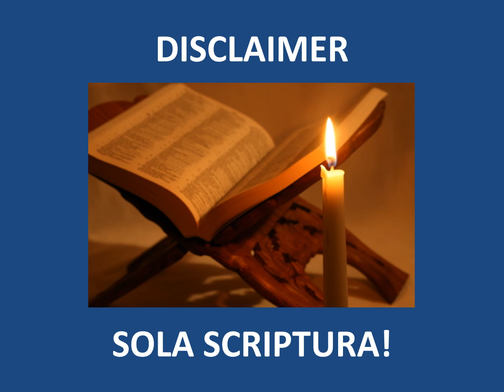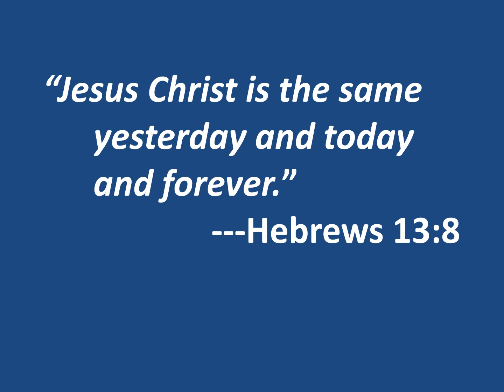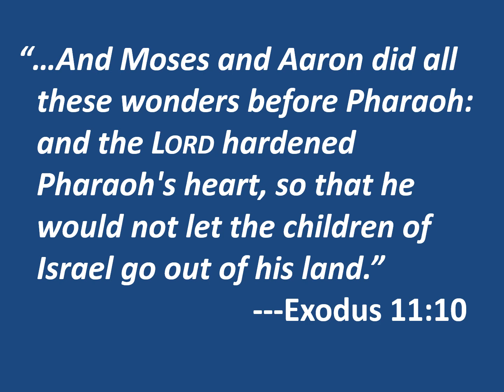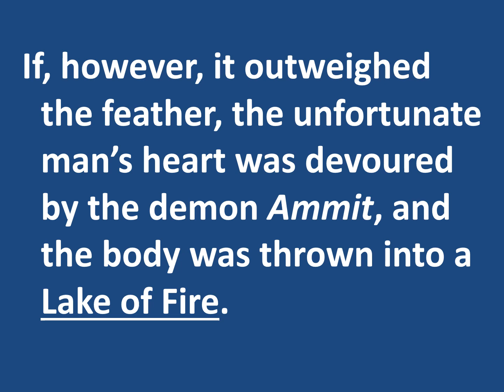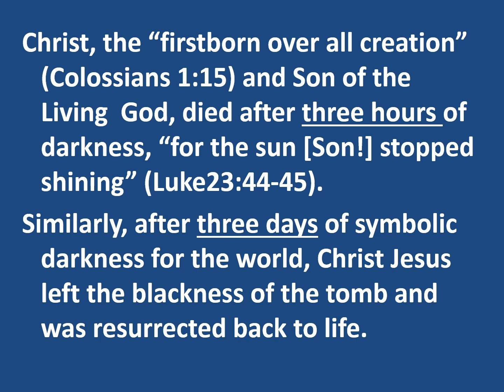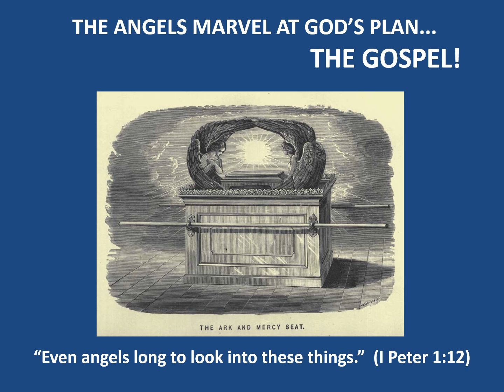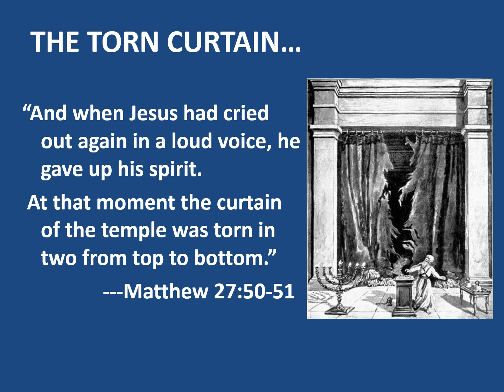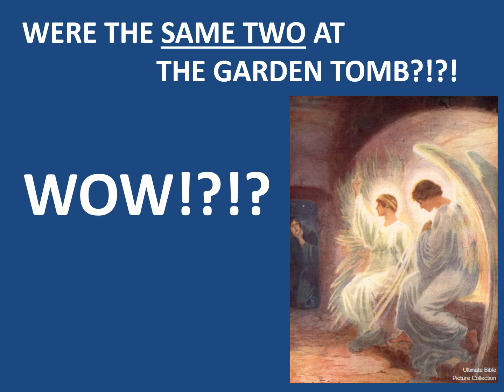Week Two - Road To Emmaus: Christ in the Old Testament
Week two in the series called "Road To Emmaus: Christ in the Old Testament" by Bill Marris